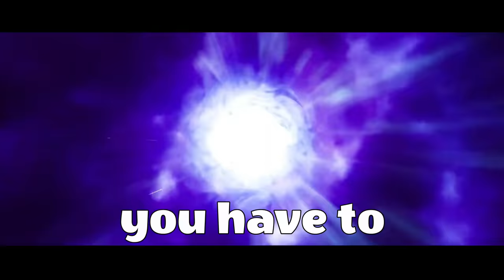THIS Travel Survival Game Will BLOW Your Mind!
This is Grand Emprise - Time Travel Survival

The full game is scheduled for August 2023 but in the meantime this indie dev released a demo version! You can find the demo here:

If you want to see me take on the full game once it releases and you enjoyed the video be sure to let me know down in the comment section!

TIME TRAVEL through history to BECOME GOD 🚀
Ride dinosaurs, forge tools, sail dunes, build a colony, siege castles, automate and fly, mine underground, launch to the moon, and create a Dyson sphere! An insane, unforgettable and revolutionary survival crafting base building open world adventure.

SOLO DEVELOPED & SINGLEPLAYER ONLY
- This game constantly introduces completely new features to create an exciting time travel adventure focusing on high gameplay variety.
- Each time era is intentionally short to keep the game constantly exciting, similar to games like It Takes Two and Spore.
- This game follows a mostly linear tech tree and does not have modular building so you CANNOT create custom buildings. Don't expect a sandbox experience.

EXCITING TECHNOLOGY
Progress through time eras as you develop exciting technology!
- Fight, tame, and ride dinosaurs & explore an ancient temple.
- Forge iron tools as you make a primitive base and fight primal animals & caveman.
- Sail desert dunes, face giant primal worms, and fight humans across multiple different times.
- Build and manage a human tribe colony, explore an ice cave, discover waterwheel power, and take down a hostile colony.
- Glide through landscapes, break into an ancient castle as you build siege weapons and battle soldiers, then explore a modern museum.
- Automate by building machines and generating electricity, produce plastic, fly a hot air balloon, and battle with tanks.
- Construct and sail an industrial ship and aircrafts, then mine underground and build a rocket to launch to the moon.
- Unlock a futuristic way to automate on the moon, drill the moon using your own rover, fight mechs on Future Earth, and build a Dyson Sphere!
- Take off into space to discover and take control of a powerful alien artificial intelligence to go beyond this universe.

SURVIVAL FEATURES
- CRAFTING & POWER: from forging your own stone tools and manually forging iron, to colonists & waterwheel power, electricity powered machines, and finally, a dyson sphere.
- BASE BUILDING: from primitive houses to a tribal colony, industrial electrical zone, and futuristic gravity automation.
- COMBAT: from throwing rocks and riding dinosaurs, to fighting animals and humans with primitive spears, sharp swords, guns, and explosives. And did I mention the tanks and mechs?
- TRAVERSAL: traverse the eras in the coolest ways: dinosaurs, boats, paraglider, siege weapons, hot air balloon, industrial ship, aircrafts, and a spaceship...
- GATHER: gather resources as you explore the different eras, each having different resources for new technology.